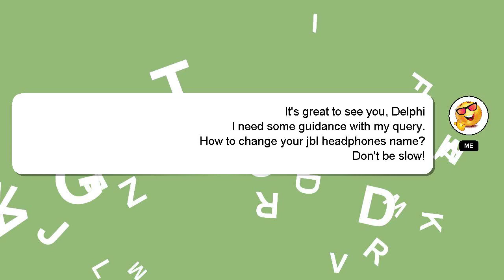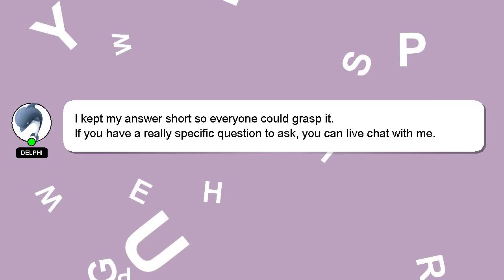How to change your jbl headphones name?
Allow me to introduce myself briefly, Nice to meet you, I am Delphi. Let me help you with your questions. - How to change your jbl headphones name?

I will express my appreciation for your answer by 'hearting' it.

*2 What we are experimenting :*